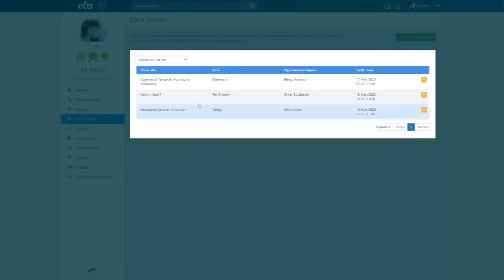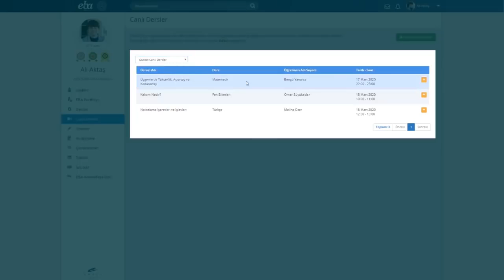EBA Canlı Ders Öğrenci Canlı Derse Nasıl Katılabilir؟